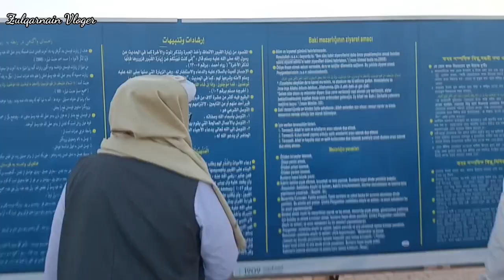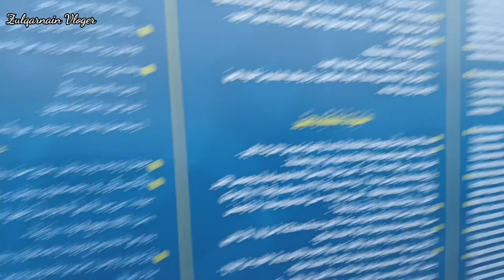Jannat Ul Baki Sahaba Ikram Ki Qabrain | Zulqarnain Vloger New Blog Jannat Ul Baki